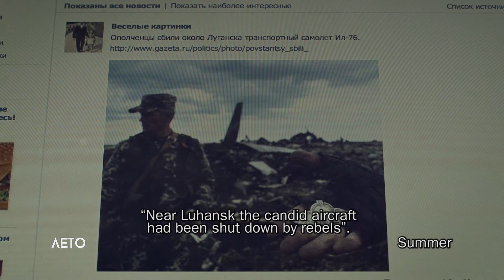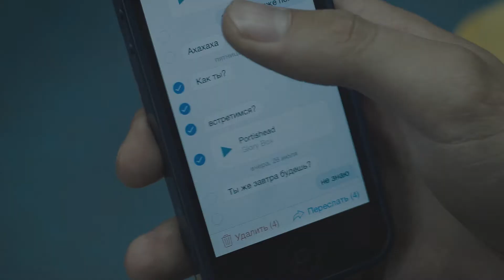"Огонь по штабам". Автор сценария, режиссер и оператор Степан Груша.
"Огонь по штабам" - это актуальное кино, сюжет которого крутится вокруг политической ситуации 2014 года, а точнее ее влияния на умы и дела молодой интеллигенции. Петербургские актеры, художники и просто хипстеры спорят и смеются по поводу Майдана, Правого сектора и ДНР, напиваются и решают свои любовные проблемы, а политическая истерия извне медленно, но верно начинает вливаться в историю, неожиданно меняя безразличного к политике главного героя, который уже не понимает, что из происходящего - его пьяный бред, а что - пугающая реальность.

сценарий/постановка/камера
Степан Груша

второй режиссер/второй оператор
Никита Ильин

звукорежиссер
Денис Давыдов

в ролях:
Вячеслав Коробицин
Марина Даминева
Варвара Светлова
Михаил Крячок
Константин Фисенко
Данила Калабин
Евгения Натанова
Константин Сироткин
Юлия Шишова
Ангелина Аладова
Никита Ильин
Аскар Нигамедзянов
Виктор Руденко
Анатолий Гущин
Павел Гончаров
Дмитрий Осипов
Игорь Ушаков
Михаил Бутурлов
Иван Григорьев

грим
Дарья Александрова
Людмила Зубаха
Карина Дурмышева

художник по костюмам
Варвара Шульгина

операторская группа
Иван Жербин
Игорь Соловьев

визуальные эффекты
Митя Тарасевич

цветокоррекция
Степан Груша
Илья Шидловский

продюсеры
Константин Фисенко
Федор Балабанов

Кинокомпания IMAGINE

Санкт-Петербург 2015

Фильм снимался летом в сжатые сроки на личные средства режиссера за 4 смены, две из которых длились по 36 часов.